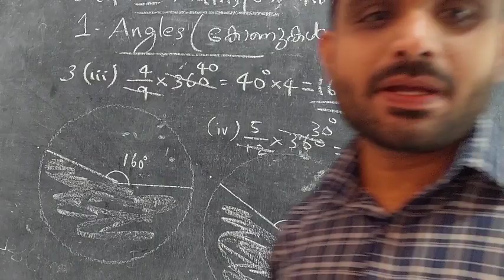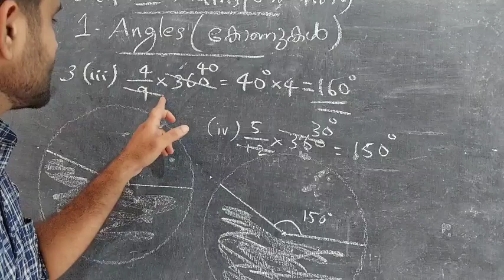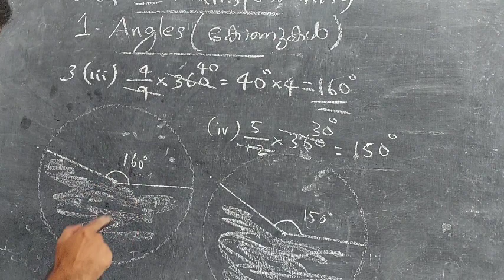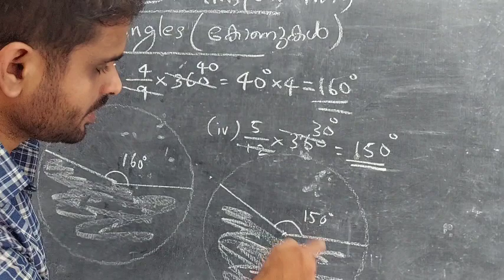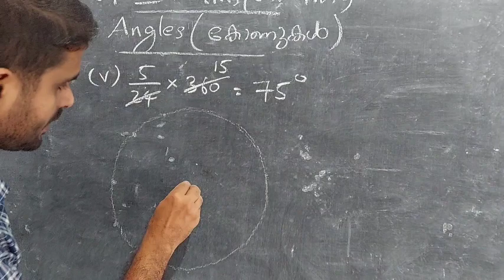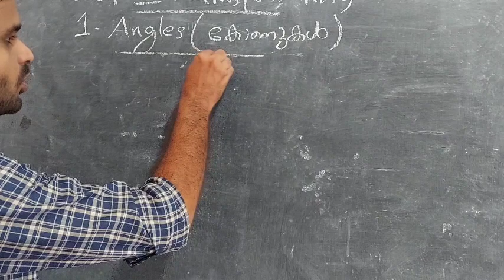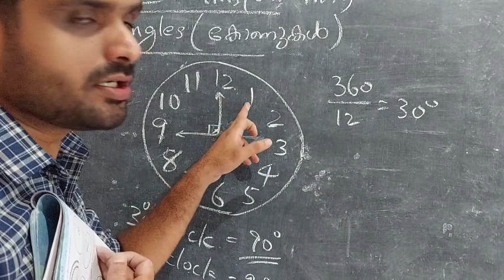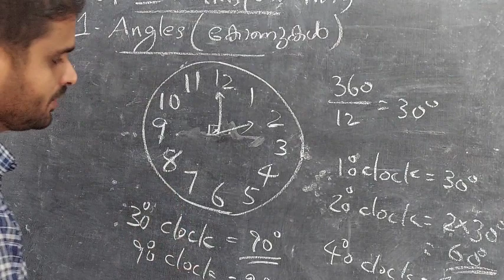STD VI MATHEMATICS(ഗണിത ശാസ്ത്രം) CLASS 08